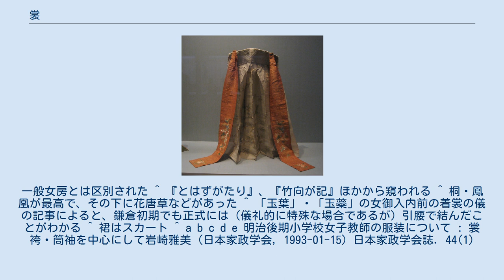裳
江戸時代・19世紀制作（東京国立博物館所蔵） 裳（も）は十二単を構成する着物の一つである。
 腰のベルトとなる二本の小腰、袴の腰板のような大腰、後ろに引きずる紐のような二本の引腰とプリーツスカートのような裳の本体で構成される。
 現在の着用法では唐衣を羽織ってから最後に腰に結ぶ。
大腰を唐衣に当てるようにして固定し、小腰を前に回して形よく結ぶ。
単、袿、打衣、表衣を固定するベルトとしての役割がある。
 平安時代は裳を着用してから唐衣を羽織っていたらしい。
 日本に昔からあった女性の下着である腰巻と、中国・朝鮮半島から伝わった褶（ひらみ）が一体化した物という説がある。
 『延喜式』によると、季節によって単の裳と袷の裳があり、また表裳と下裳と2種類の裳を着用するよう定められたが、律令制の崩壊と国風文化の興隆により単の裳だけになっていったと見られる。
また、本来巻スカートの様にして着用していたが、後ろに長く引きずるようになったのは平安中期からである。
 この頃の裳は八幅の生地（八枚の細長い生地）を横についで作り、頒幅（あがちの）という短い生地がその左右につく形になっていた。
これはかつて裳を巻スカートのように着用していた時代に、長い裳の裾を踏まないようにした名残とされる。
ただし下仕の裳には頒幅をつけない例であった。
頒幅は鎌倉時代には廃れてしまい、伊勢神宮や熱田神宮の御神宝にだけその形式が残った。
 裳は平安時代十二単の中で一番ポイントとなる物であり、自分より身分の高い人、或いは目上の者の前に出る場合は裳は必ず着用せねばならなかった。
『枕草子』では急な一条天皇のお出ましに略装でくつろいでいた女房が慌てて唐衣や裳を着用するというエピソードがあり、『源氏物語』「若菜上」では明石の御方が他の源氏の妻達に遠慮して唯一裳をまとって登場する場面がある。
 上記で述べた頒幅の形骸化に見えるように鎌倉時代には裳の簡略化が進んでいった。
宮中でも通常は五衣などの重ね袿に代えて上臈女房なら二衣、その他は薄衣といったものを羽織るのが一般化し、唐衣は天皇・東宮の御所では略さなかったものの、裳は使用しないことが増えた。
そして鎌倉後期には、着脱が容易なように腰で結ぶ小腰をゆるく結んで肩にかける、いわゆる掛帯（懸帯）式の裳が成立していたことが絵画史料から知られる（奈良国立博物館蔵普賢菩薩十羅刹女像・時代不同歌合絵巻ほか）。
しかしこの時点では着用方法の変化は顕著ながら、仕立てなどはそれまでと大きくはかわらない緩慢な変化であった。
 ところが応仁の乱が勃発、これによって公家が離散し宮中の祭儀が行われなくなったことで、裳の形式や扱い方が伝承されなくなってしまった。
 徳川和子の後水尾天皇入内をきっかけとして十二単の着用に関して研究が進められたが、その結果出来た物は以前の物とは異なり、裳の長さは極端に短くなり、床すれすれの長さであった。
また纐纈裳（こうけちのも）という束帯の別裾のような裳を更に着用することになったのもこの前後からとされる。
これらの裳は掛帯という裳についた2本のサスペンダーのような物を肩から掛け、胸の辺りでしばることで着用した。
この掛帯も鎌倉時代のそれが小腰の形式のままであったのに対し、近世のものは幅が広く、着用者の身分により異なる刺繍をくわえた。
生地は必ず唐衣と同じものを使用する例になっている。
近世の掛帯式の裳は本体がとても短いのに比して引腰は極端に長く、一箇所をたるませて仮止めし、輪を作るという慣習があった。
 この装束を作る一連の有職故実の「復興」は「寛永のご再興」と言われたが、平安時代の貴族文化最盛期の形式には遙か及ばない物であった。
その後、何回かの修正を経て天保12年に現在の形式に落ち着いた。
この様式は鎌倉時代の「春日権現験記」絵巻を主な資料とし、もっぱらその再現を意図したものである。
ただし『山科言成卿記』では天保の末年の記事に再興の裳の調進は記されず、弘化二年に調進されたのが最初のようである。
 裳を構成する重要な装飾である「小腰」は時代により用法が大きく変化した。
 現在の着用法では小腰で腰に裳をしばり、引腰は後ろに引きずるようにしているが、元来は小腰は存在せず、引腰で裳を腰にしばったのである。
引腰は装飾的な裙帯であったが、装飾性が高まった結果、結びやすい小腰を別につけることになったのであろう。
小腰は「源氏物語絵巻」などによると、現在の形式のように直接に縫い付けたものでなく、大腰の端に小さな輪をつけ、引腰をむすびつけていたことがわかる。
つまり取り外...